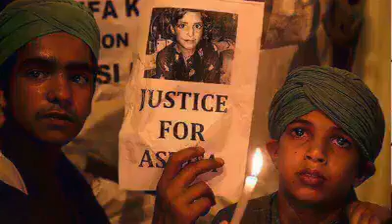নীরব মোদির কাণ্ডকারখানার গান আমার মনে হয় সমস্ত ভারত বাসীর সোনা দরকার আছে।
Bharatiya janta Parti.